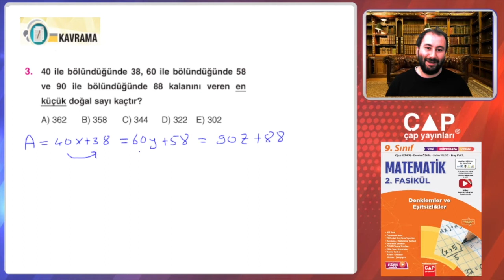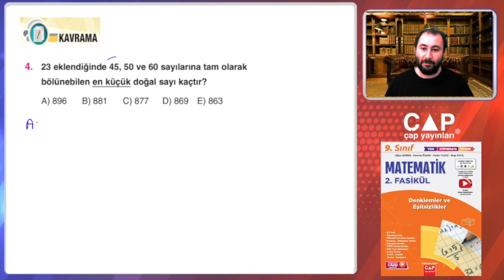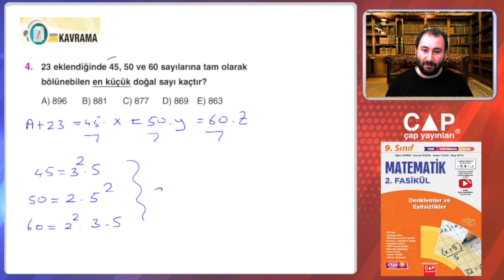9.Sınıf Matematik -2.Fas- Kazanım 26